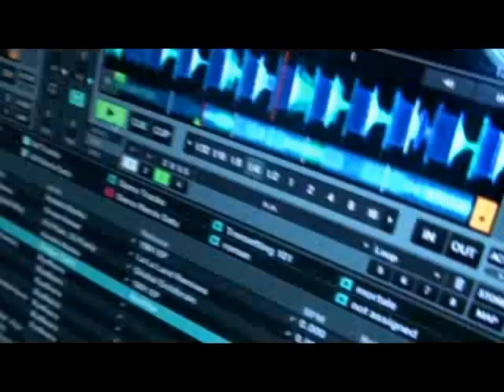MADNESS THE PARTY | PON DE SKOOL | JAM CLUB | 06.09.12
Madness the Party / FAMILY :
David Pilco
Francesco Lupica
Greta de Luca
Jonathan Duino
Maddalena Caprioglio
Carola Porporato
Djs:
JERRY  + PEACEMAKERS